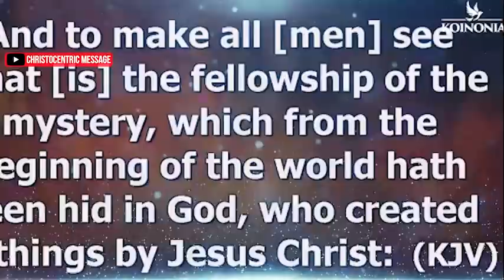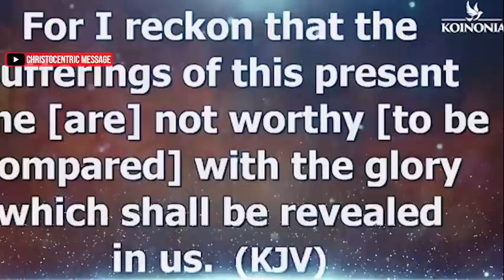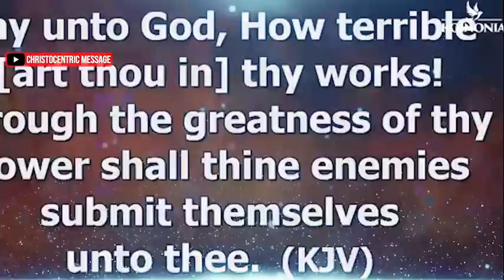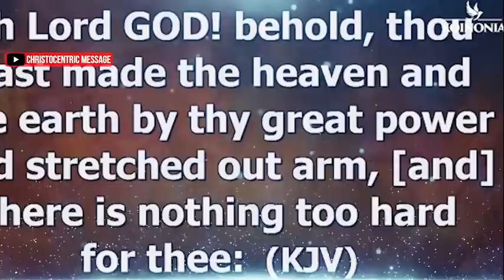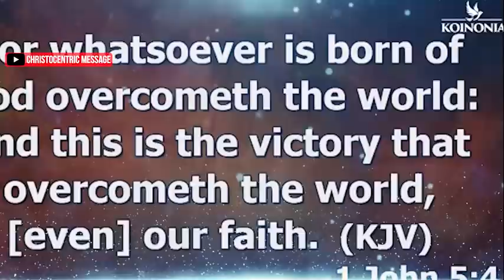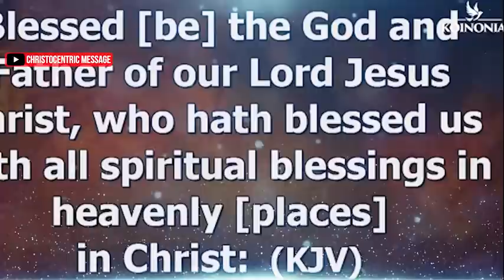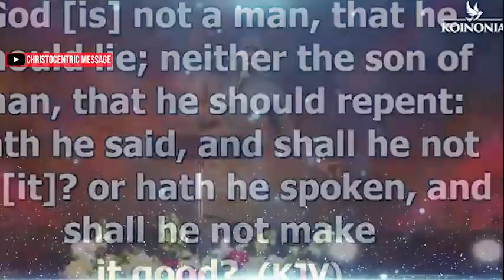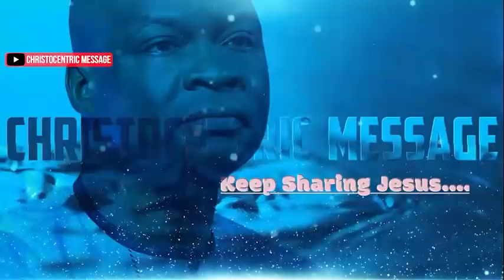[DEEP SECRET] HOW TO VERIFY IF GOD IS SPEAKING OR NOT - Apostle Joshua Selman 2022